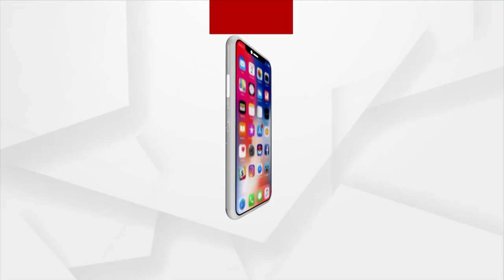Professional Chess Training Academy Inaugurated On International Chess Day In Bhubaneswar